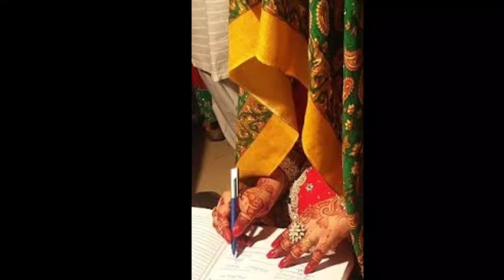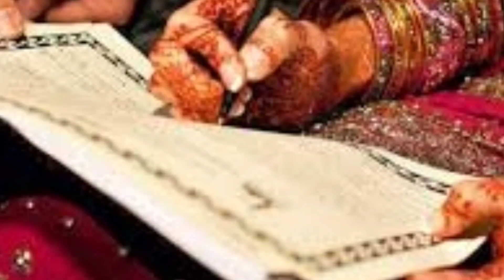सलतनत उस्मानिया के दौड़ मे निकाह को लेकर बहुत अहम राज आया सामने कैसा कानून था शादी को लेकर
saltanat Usmania ke daur me kis tarah hota tha shadi nikaah bahut aham jankari M. S. noori